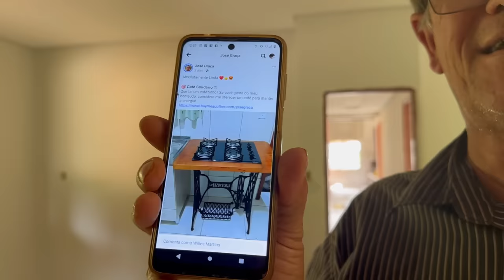A PINTURA DE DENTRO DA CASA ESTÁ PRONTA 🙏❤️ nosso dia no sítio